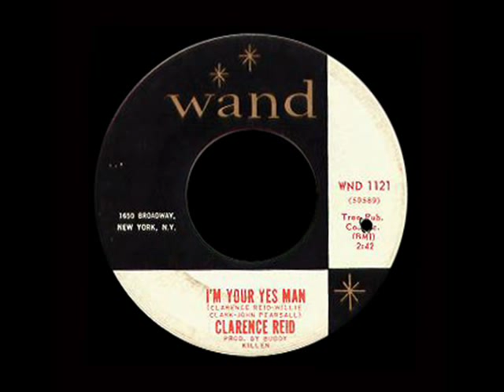Clarence Reid - I'm Your Yes Man